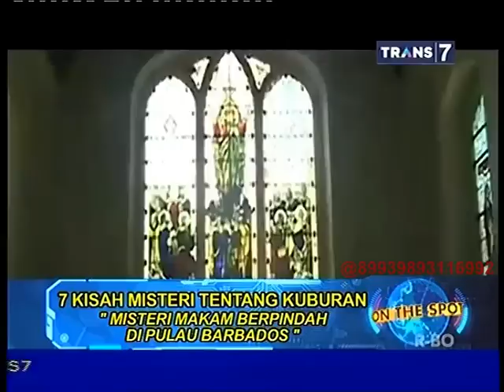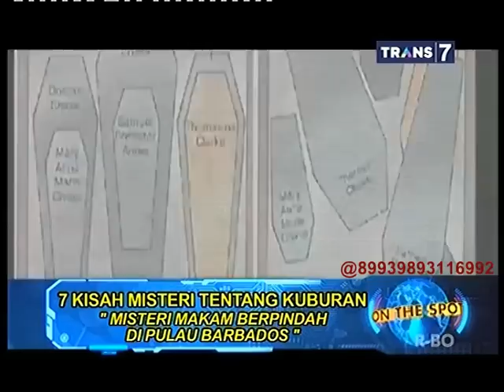On The Spot - 7 Kisah Misteri Tentang Kuburan